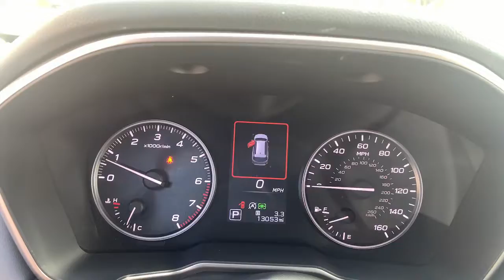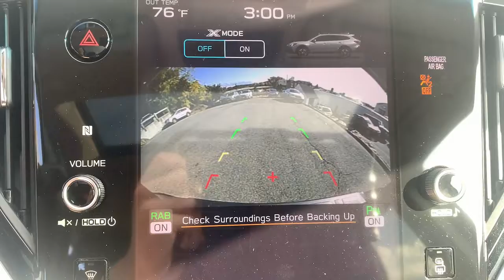2021 Subaru Outback Rye, Greenwich, Stamford, White Plains, New Rochelle, NY 1022US1149R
Crystal Black Silica Used 2021 Subaru Outback Limited available in Rye, New York at Rye Ford Subaru. Servicing the Rye, Greenwich, Stamford, White Plains & New Rochelle, NY area.

2021 Subaru Outback Limited - Stock#: 1022US1149R

New Price! Certified. CARFAX One-Owner. Clean CARFAX. Priced below KBB Fair Purchase Price! Crystal Black Silica 2021 Subaru Outback Limited NAVIGATION DRIVER FOCUS HEATED STEERING WHEEL 2.5L 4-Cylinder DOHC 16V CVT Lineartronic AWD 12 Speakers, 4-Wheel Disc Brakes, ABS brakes, Auto High-beam Headlights, Auto-dimming Rear-View mirror, Automatic temperature control, Compass, Driver Focus (Distraction Mitigation System), Dual front impact airbags, Dual front side impact airbags, Electronic Stability Control, Emergency communication system: STARLINK Safety and Security (Subscription Required), Exterior Parking Camera Rear, Four wheel independent suspension, Front anti-roll bar, Front dual zone A/C, Front fog lights, Fully automatic headlights, Garage door transmitter: HomeLink, harman/kardon Surround Sound Speaker System, Heated door mirrors, Heated Front Bucket Seats, Heated rear seats, Heated Steering Wheel, Illuminated entry, Knee airbag, Low tire pressure warning, Memory seat, Occupant sensing airbag, Outside temperature display, Overhead airbag, Overhead console, Passenger vanity mirror, Perforated Leather-Trimmed Upholstery, Power door mirrors, Power driver seat, Power Liftgate, Power Moonroof, Power Moonroof & HSW & Navigation System, Power passenger seat, Radio: Subaru STARLINK 11.6 Multimedia Nav System, Rear anti-roll bar, Rear seat center armrest, Remote keyless entry, Security system, Speed-sensing steering, Split folding rear seat, Spoiler, STARLINK/Apple CarPlay/Android Auto, Steering wheel mounted audio controls, Steering Wheel Paddle Shift Control Switches, Telescoping steering wheel, Traction control, Turn signal indicator mirrors, Wheels: 18 x 7J Black Aluminum Alloy.brbrFamily Owned and Operated since 1957! Rye Subaru is located in Rye, NY, and proudly serves White Plains, New Rochelle,Greenwich CT and all of New York and Connecticut. The company is highly invested in principles for success that value customers and employees; success that is only achieved by doing business with integrity and the highest ethical standards. These principles have helped achieve numerous awards and recognitions including the coveted President's Award. 26/33 City/Highway MPGbrbrAt Rye Subaru, you pay for your car, taxes, registration and $175 Doc. We don't charge any other fees. Please call us to confirm vehicle availability. We hope to see you soon! Subaru Certified Pre-Owned Details:brbr  * Warranty Deductible: $0br  * Transferable Warrantybr  * 152 Point Inspectionbr  * Roadside Assistancebr  * Vehicle Historybr  * Powertrain Limited Warranty: 84 Month/100,000 Mile (whichever comes first) from original in-service datebr  * SiriusXM 3-Month trial subscription, $500 Owner Loyalty coupon & 1 year trial subscription to STARLINK